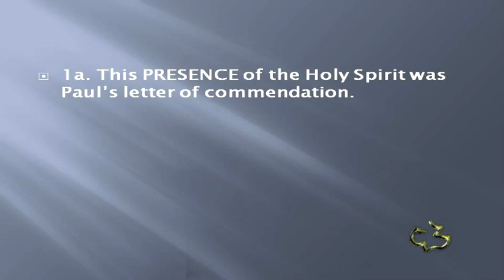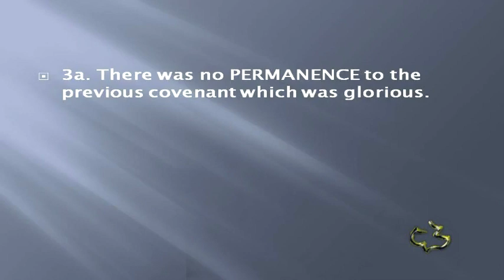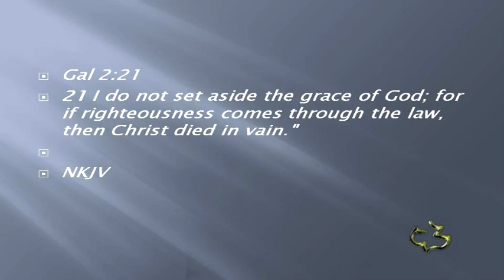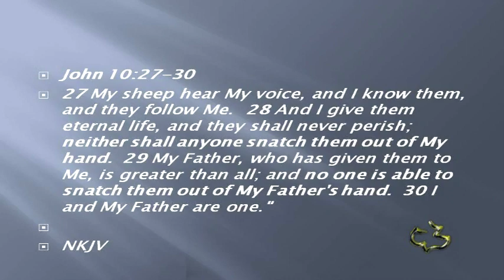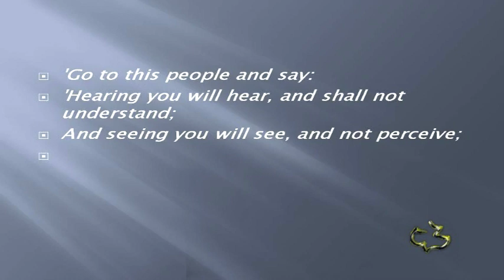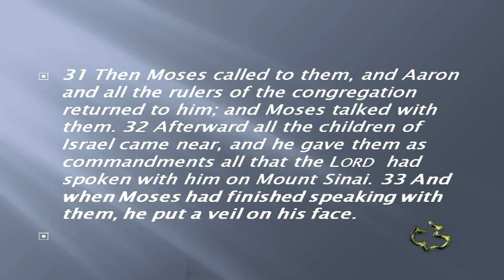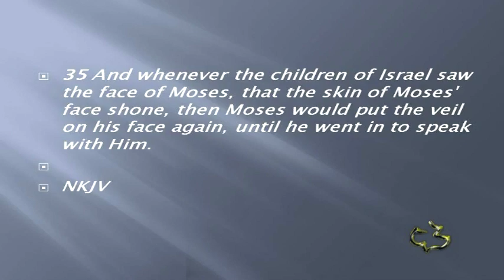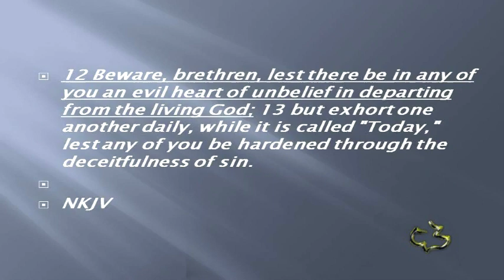New Testament - 2 Corinthians 3:01-18 - Are We Being Transformed